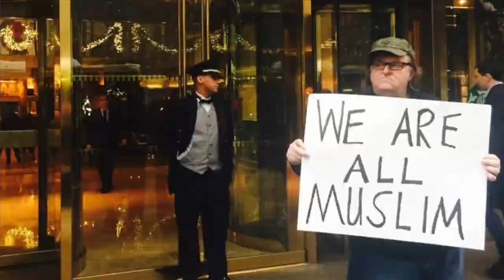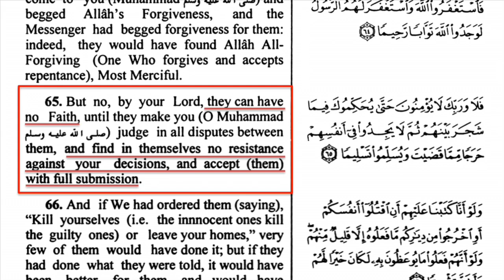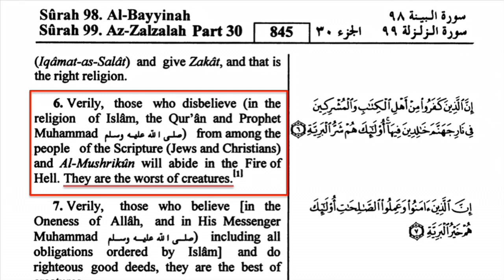Michael Moore and the We Are All Muslim Campaign David Wood